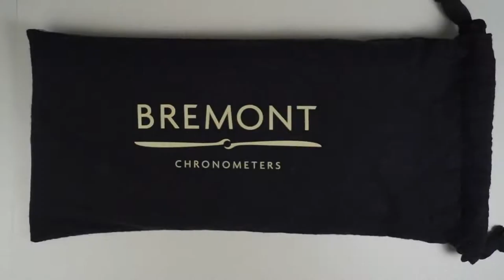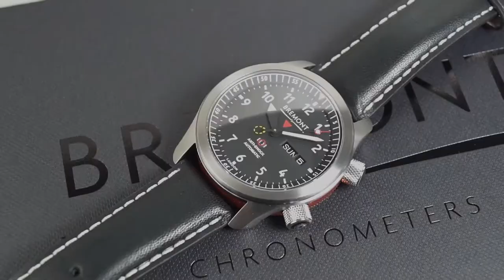Jura Watches - Bremont Martin Baker MBll Unboxing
Unboxing the stunner Martin Baker MBll From Bremont, the perfect companion for the Easter weekend!

Official Retailers for Bremont.